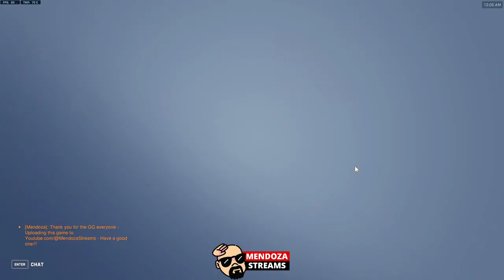Competitive / Ramattra / Roadhog /